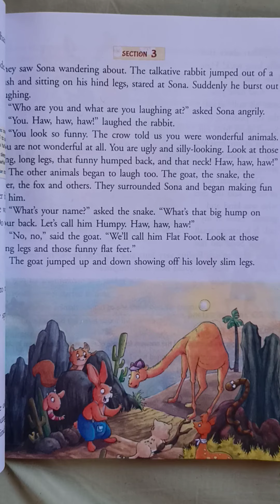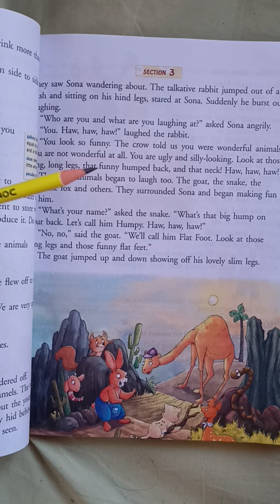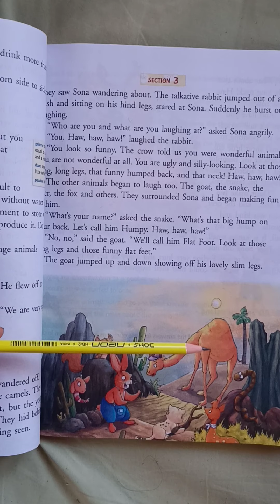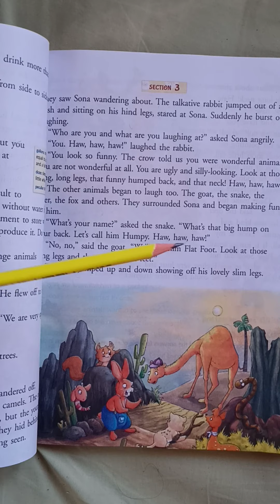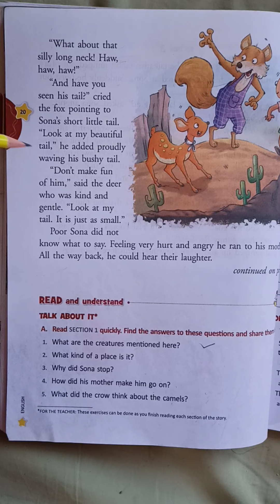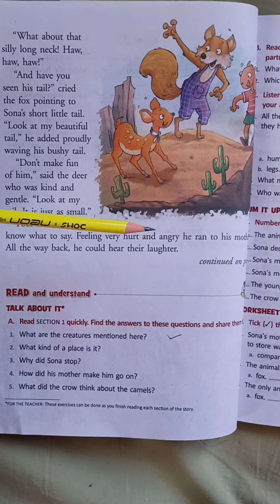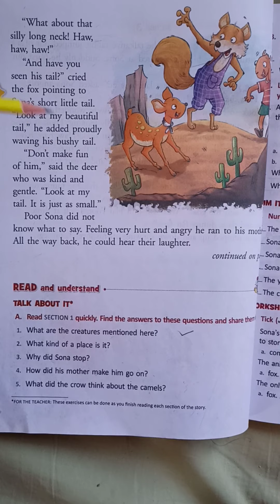Class 3rd English ch. no. 2(Sona's Adventures 1) reading, page no. 19. Date:16-09-2021